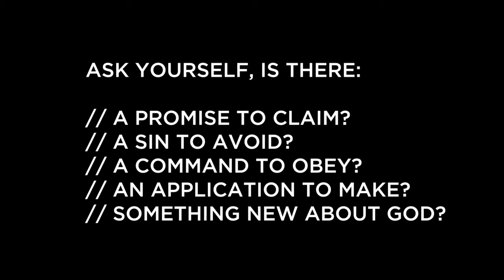Proverbs 21:5 // Matt Mosler